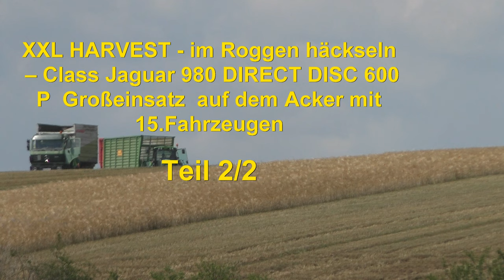Die Raubkatze im Getreide beim GPS, häckseln– Class Jaguar 980 DIRECT DISC 600 P Großeinsatz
XXL HARVEST   im Roggen häckseln – Class Jaguar 980 DIRECT DISC 600 P  Großeinsatz  auf dem Acker mit vielen Fahrzeugen